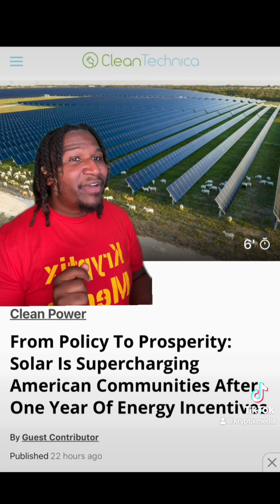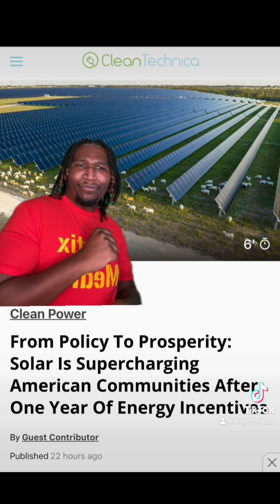Get Ready to Shine!: Solar Power Revs Up American Communities with Energy Incentives!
Get ready to dive into the electrifying world of renewable energy! In today's video, we're talking all about how solar power is giving a major boost to communities across the US thanks to some game-changing energy incentives.  From policy changes to prosperity gains, you won't believe the amazing impact it's had in just one year! So sit back, grab your favorite refreshment, and join the conversation about how solar is supercharging America!

Shout out to @cleantechnica for covering this story!